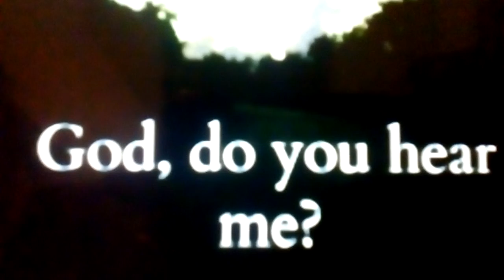GOD, do you hear me? 1.Peter CHP.3:v.12.